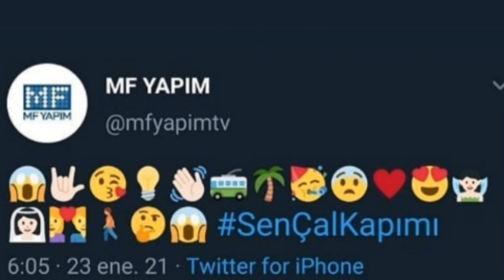Expectativa do episódio 28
Bate papo sobre as expectativas do episódio de hoje,